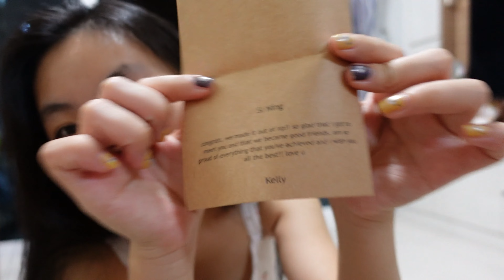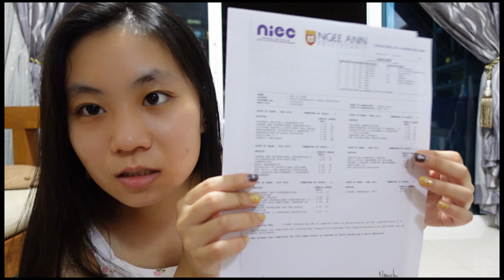Graduating in 2021 - I'm DONE With School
Follow me around as I finally graduate with a diploma after studying for 3 years. It's still a blur whether I'll be pursuing further education so we'll see how it goes. But focusing on what's at hand, it's a bitter sweet feeling graduating - especially since it's during covid. There were many restrictions that I had to follow so I was unable to show much of the graduation process but that's the best I could do.